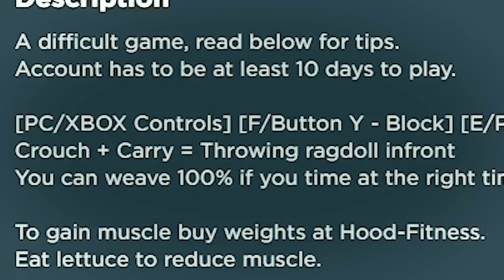Worst Neighborhood Ever! Quarantine Da Hood Roblox Game Roleplay Video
Today in Roblox I'm checking out QUARANTINE Da Hood! The streets are filled with crazy people just going about their lives. Will I be able to survive my neighbors of this town? Or is this really the worst neighborhood ever! Enjoy this roleplay story video!!! :D

Then I play Hide and Seek Extreme with my fans. I hope we can stay safe from IT!